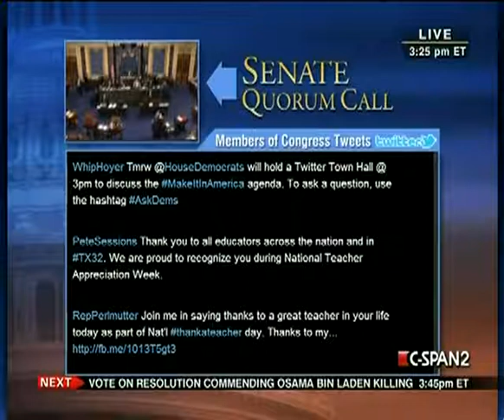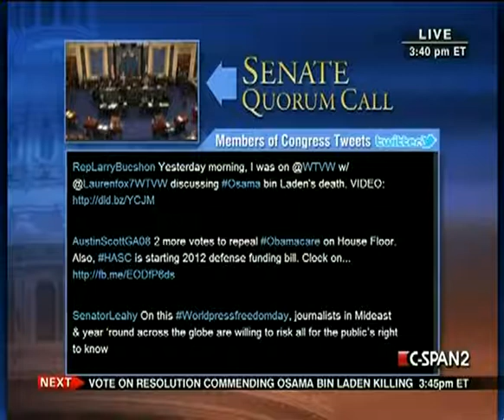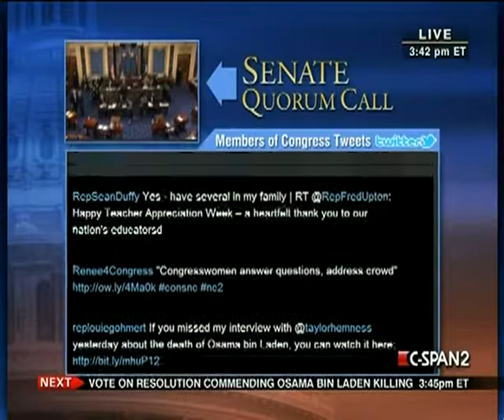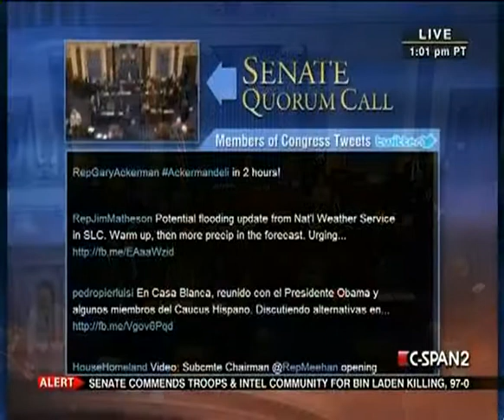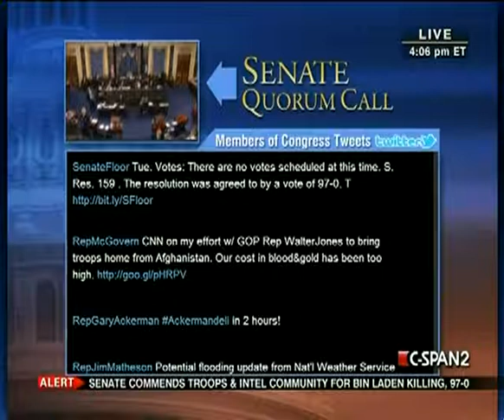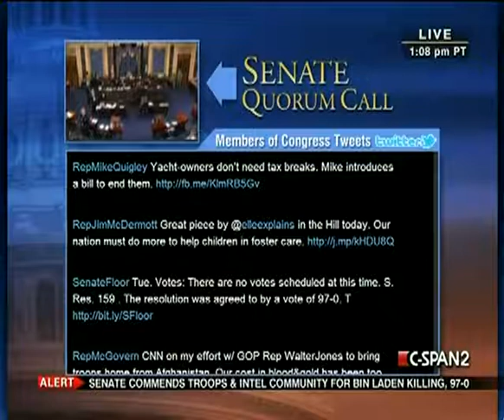Senate Session 2011-05-03 (15:24:04-16:24:48)